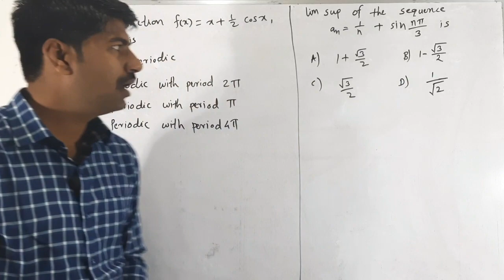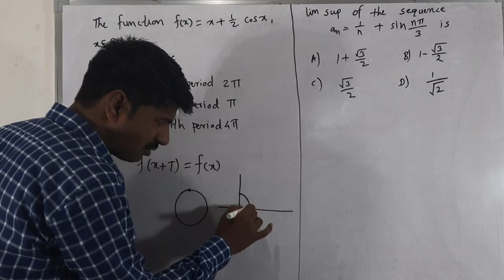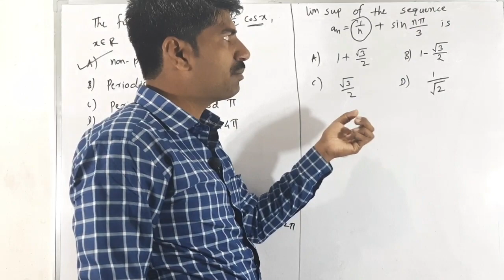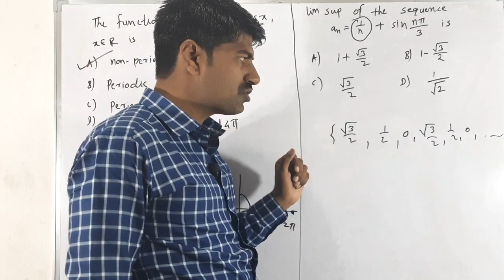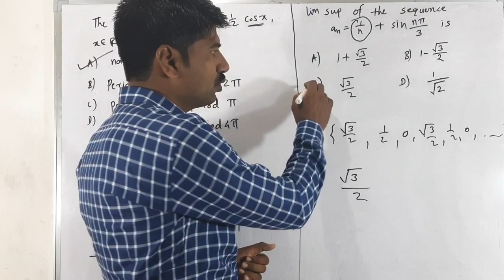Real Analysis || PYQ-17|| Maharashtra & goa SET Exam (Mathematical Science)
solving the problem from 2017 paper -ll